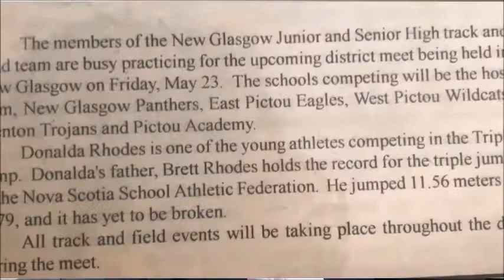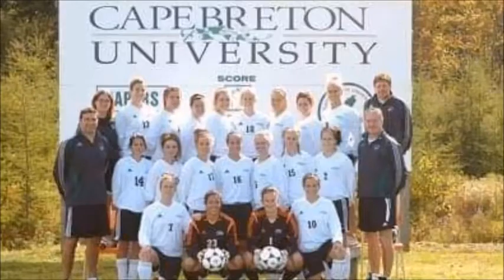NRHS Announcements - Feb 9 2021